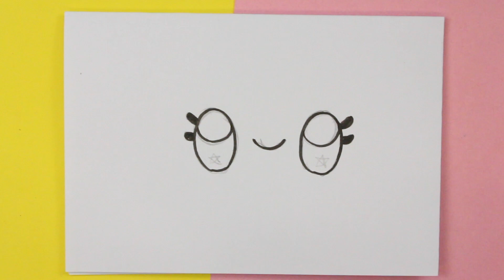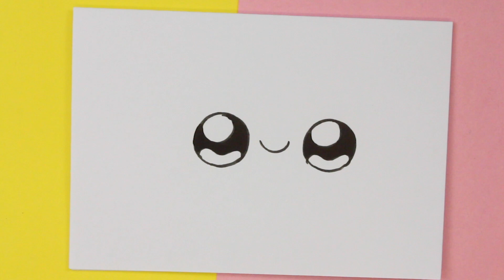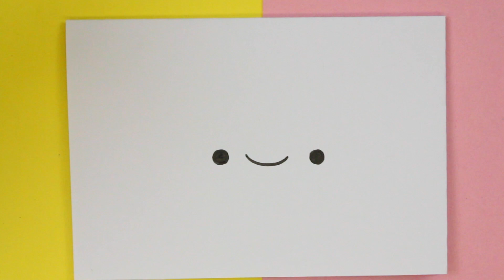COME DISEGNARE OCCHI KAWAII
Come disegnare una Kawaii occhi, oggi è l'argomento del nostro video.

In questo video scopri come disegnare un kawaii occhi, devi solo seguire passo dopo passo il disegno. In questo video vedrai che disegnare kawaii è semplice, facile e soprattutto divertente.